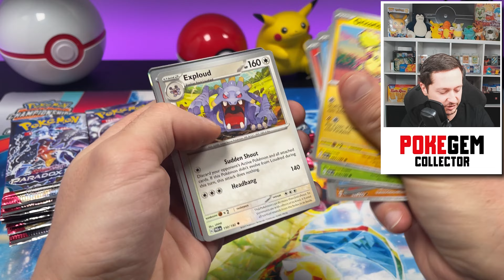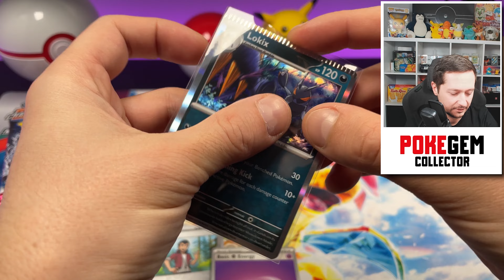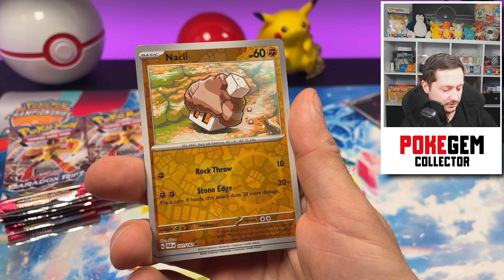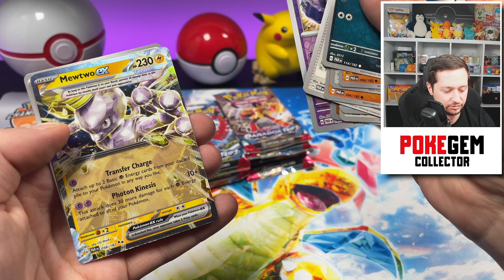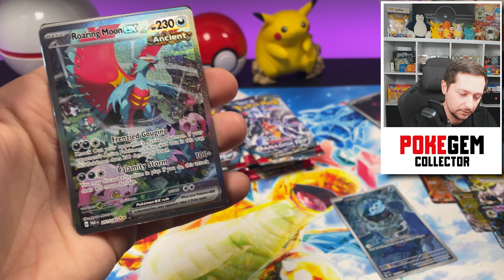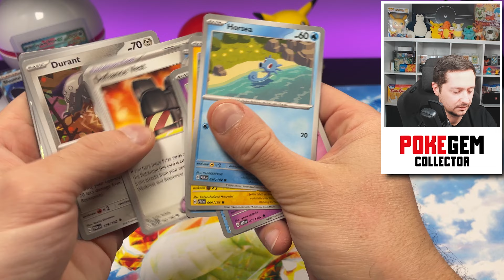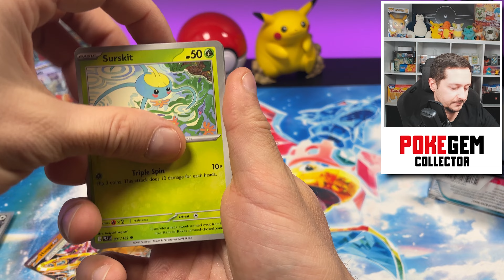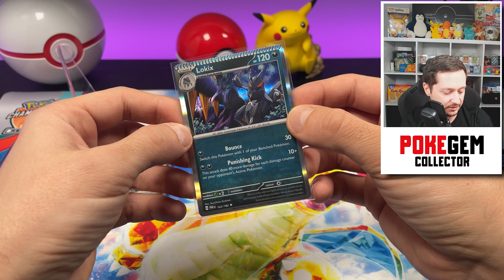NAJLEPSZE karty pokemon w jednym booster box ! - paradox Rift